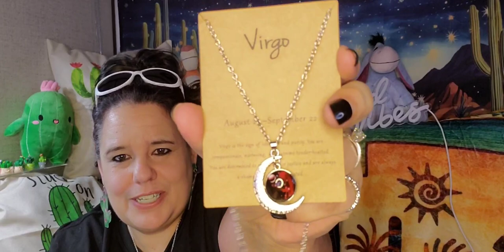Love me some temu Jewelry, Electronics & Keychains; But Eeyore is the best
Hi, I am Star. This temuhaul once again contains a variety of items that I have purchased, for the house, for myself, and for my little studio. There is something here for everyone! All items and links are listed below.

$$$   SHOUT OUTS   $$$
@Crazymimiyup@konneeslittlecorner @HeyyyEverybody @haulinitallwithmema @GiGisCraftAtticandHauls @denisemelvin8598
~~~   Contents    ~~~ **Prices may differ
Webcam
Your Everyday products, same value, less cost. Secure Payments Always